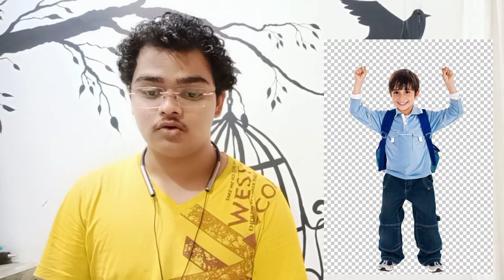Happy fathers day | i made this short story video of my father and his inspirational story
i made this video for my father on fathers day. i shared his inspirational life story . zero se hero wali . हैप्पी फादर्स डे | मैंने अपने पिता और उनकी प्रेरक कहानी manoj . की यह लघुकथा वीडियो बनाई है
Life ke hisse aur zindagi Ke kisse!
लाइफ के हिस्से और ज़िन्दगी के किस्से!

This is Manoj L. Chauhan

I share my old memories too and experiences.

I am an Artist,  Architecture student, freelancer and Vlogger .

and i will get in touch with you. )